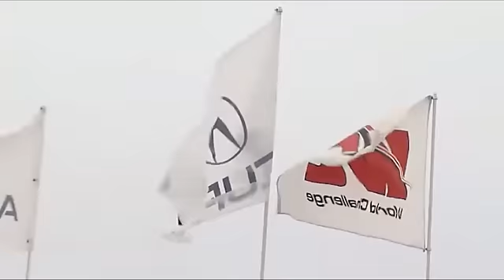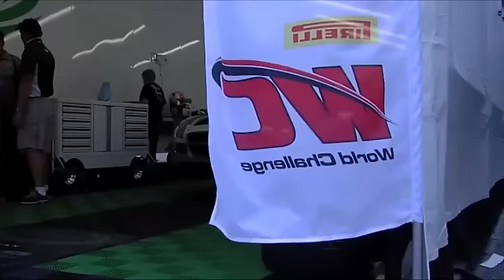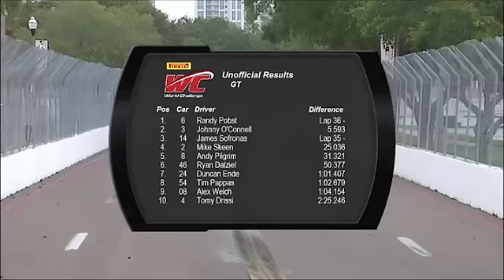PWC 2013 St. Petersburg Sports Car Challenge Round 2 Playback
Playback of the live streaming of Pirelli World Challenge 2013 St. Petersburg Sports Car Challenge - Round 2 GT/GTS.
Airs on NBC Sports Network on Sunday, April 7, at 12:30 PM EDT. Watch live streaming of Pirelli World Challenge events